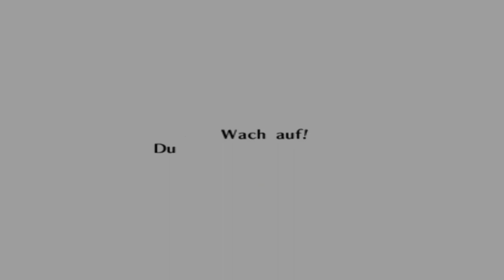The Legend of Zelda: Ocarina of Time - Okarina der Zeit - Hymne der Zeit - Halle der Weisen - Shiek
Region: Hylianische Steppe/Marktplatz/Zitadelle der Zeit